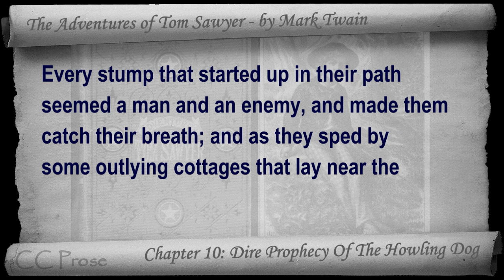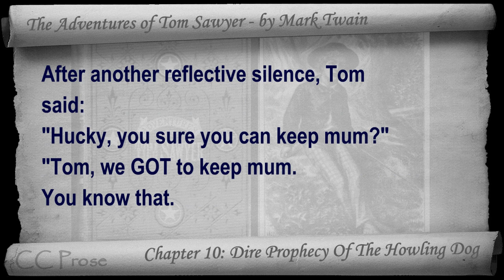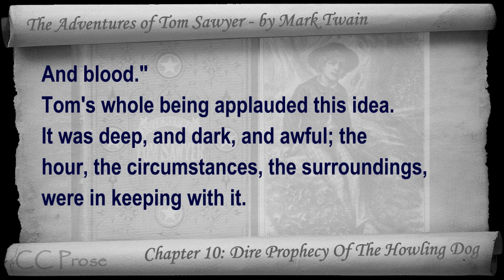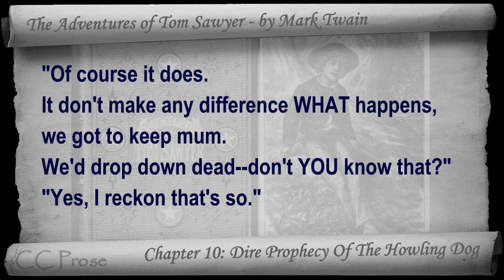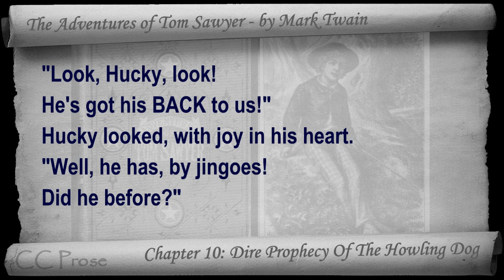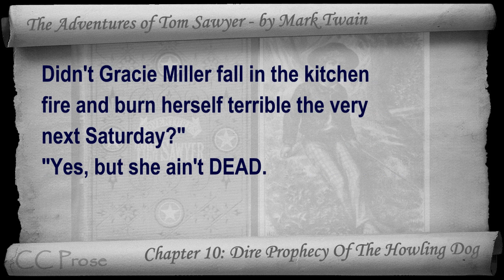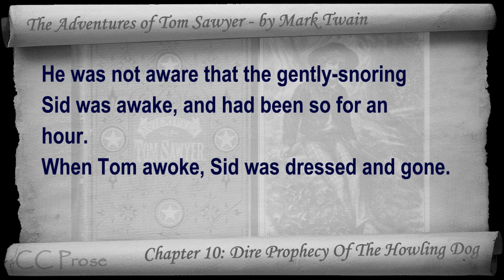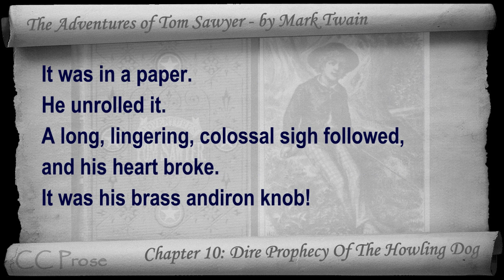Chapter 10 - The Adventures of Tom Sawyer by Mark Twain - Dire Prophecy Of The Howling Dog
Chapter 10: Dire Prophecy Of The Howling Dog. Classic Literature VideoBook with synchronized text, interactive transcript, and closed captions in multiple languages. Audio courtesy of Librivox. Read by John Greenman.